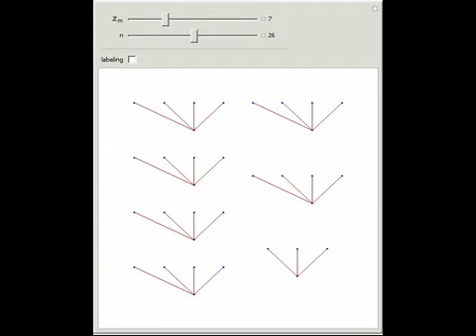Equivalence Classes Modulo m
The idea is to visualize how the equivalence relation of congruence modulo m induces a partition on Z. You can see how the first n natural numbers relate to the rest after the dividing by m. Also, notice that the number of connecte...

Contributed by: Pablo Alberca Bjerregaard (University of Malaga, Spain)